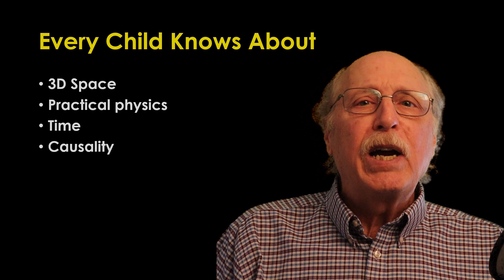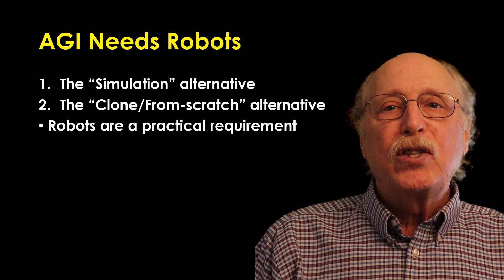Why Artificial General Intelligence Needs Robots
With the great advances in AI, we can see that many of the shortfalls on the road to AGI include things every three-year-old knows—about time, three-dimensional physical objects, and causality. A child learns about these things by interacting with the environment. Playing with blocks, for example, encompasses fundamental knowledge which is essential to true understanding.

Likewise, AGI is unlikely to emerge from a system which can’t interact with a real world over time, hence the need for robots. The robots needed for AGI, though, might be fairly simple, providing just mobility, senses of vision, touch, and hearing, and the ability to manipulate objects in the environment.
This video introduces a new Brain Simulator project to build a simple robot which is targeted at the capabilities needed for AGI.